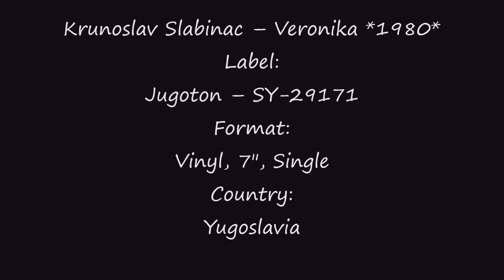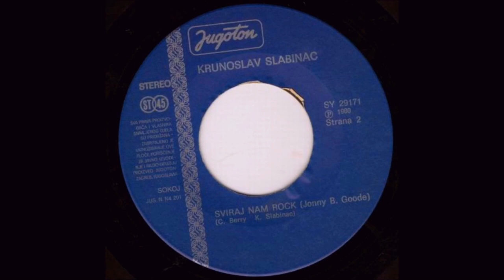Krunoslav Slabinac – Veronika *1980* /// *vinyl* /ZAGREB '80/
Label:
Jugoton ‎– SY-29171
Format:
Vinyl, 7", Single
Country:
Yugoslavia
Released:
1980
Genre:
Rock, Pop
Style:
Rock & Roll, Schlager
Arranged By – D. Lukač
Lyrics By – J. Džolić
Artwork By [Design] – I. Ivezić
Photography – M. Čolić
Track A: 26th Zagreb Festival

Preamp: Behringer MicroPhono PP400
Turntable: Hitachi Direct Drive Quartz Lock HT-356
Cartridge: MT-30 dual magnet type, Audiotechnica stylii

PROMOTION ONLY!